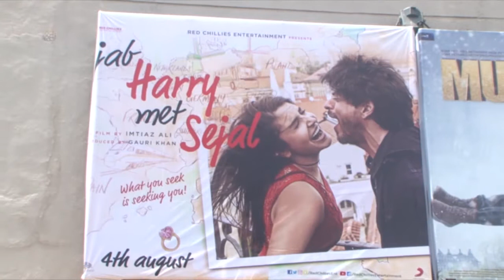Jab Harry Met Sejal Movie Public Review | First Day First Show | Shahrukh Khan, Full Video